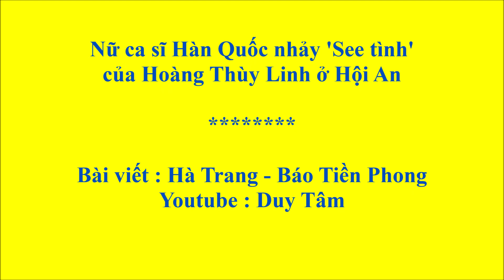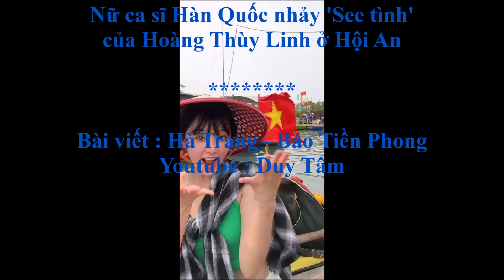Nữ ca sĩ Hàn Quốc nhảy 'See tình' của Hoàng Thùy Linh ở Hội An